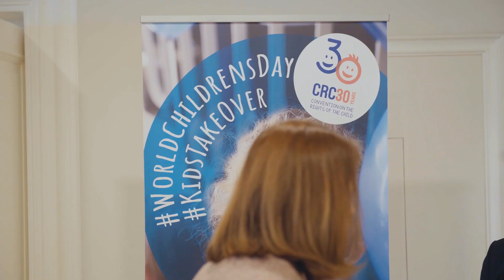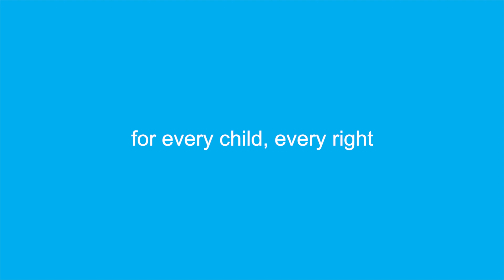Kids Take Over at a High-Level Government Meeting “For Children, By Children”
Skopje, 20 November 2019: Over 80 children and young people joined the Government at High-Level Government Meeting “For Children, By Children” where six young speakers took over the discussion, calling for more action to protect and promote child rights.